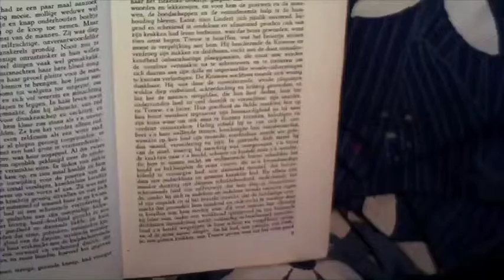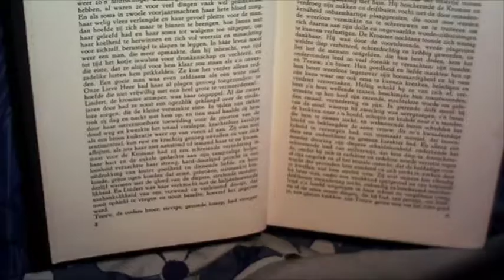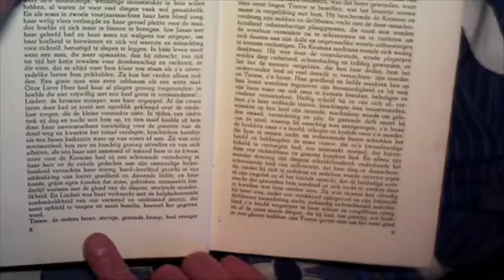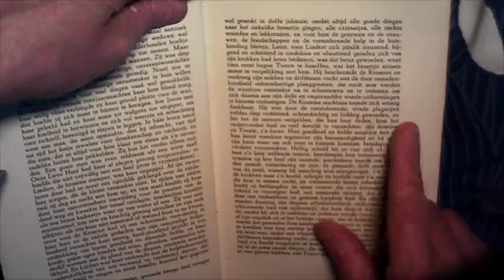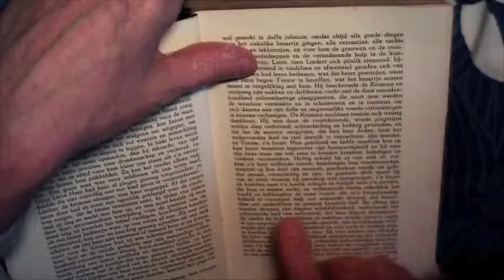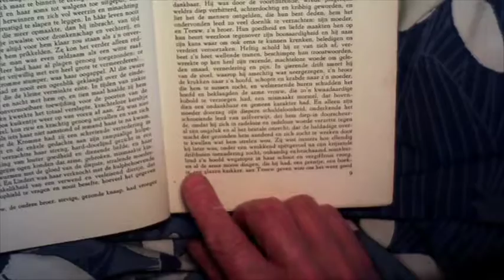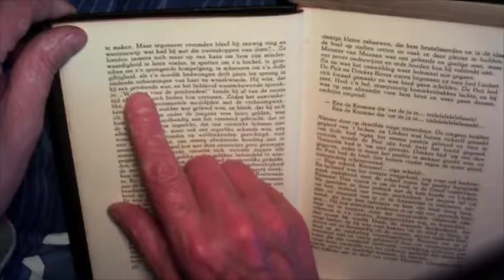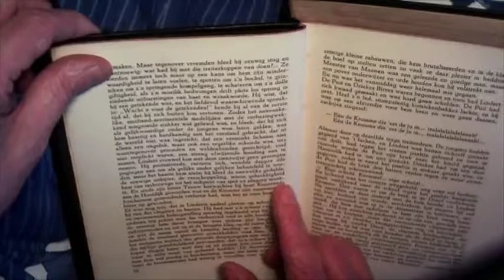De Martelgang van Kromme Lindert. A.M. de Jong #003